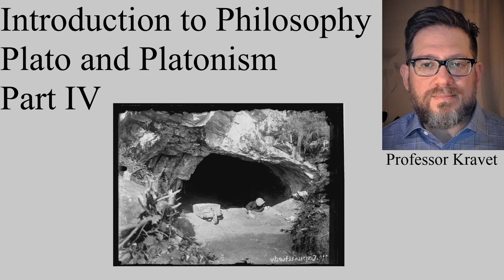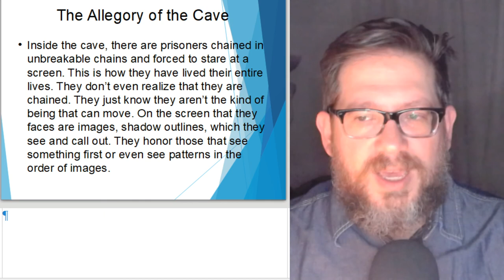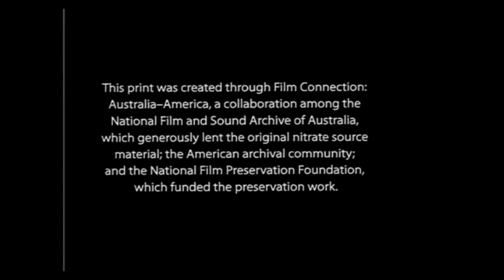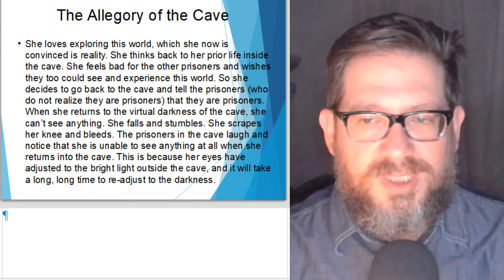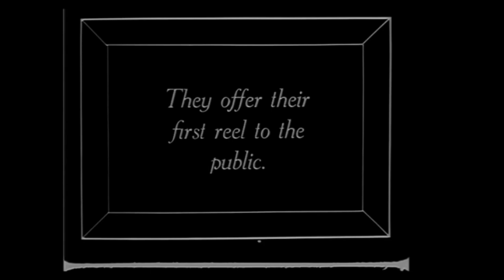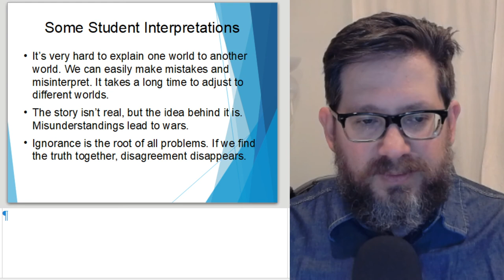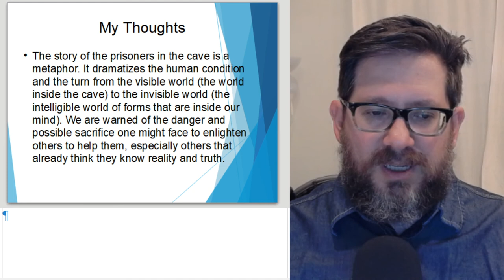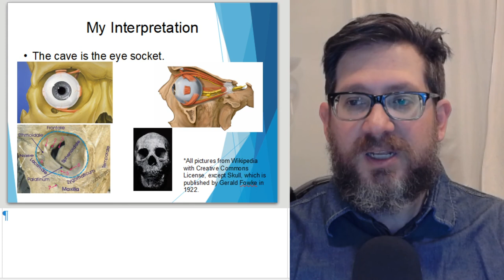Plato and Platonism - Part 4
This is the final part of a four-part series on Plato and Platonism. In this video, we explore the Allegory of the Cave. This is a story told by Socrates in The Republic of Plato at the beginning of Book 6. The story is a bit dark, but that is to be expected since it takes place inside a cave. Enjoy.